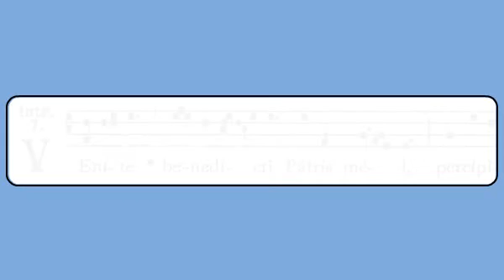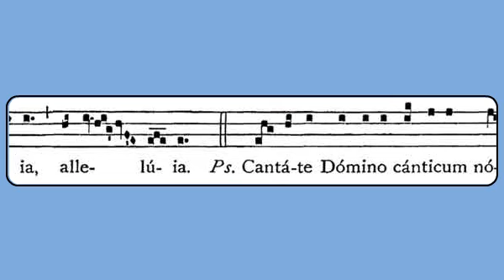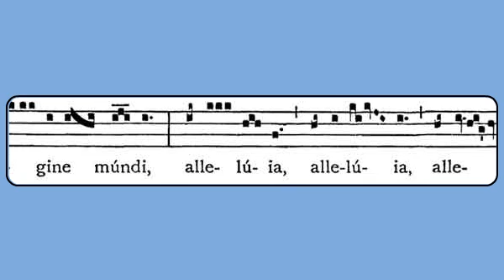Venite Benedicti (Wednesday in Easter Week, Introit)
Gregorian chant notation from the Liber Usualis (1961), pp. 792-793. Latin lyrics sung by the Gloriæ Dei Cantores Schola.